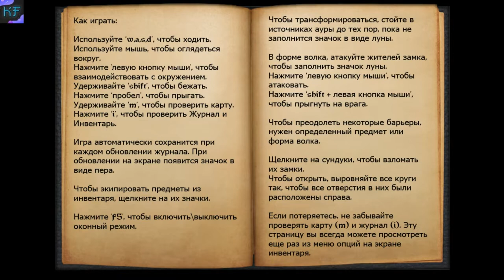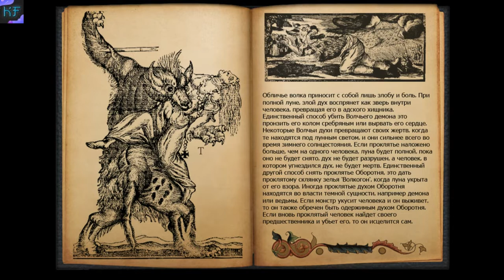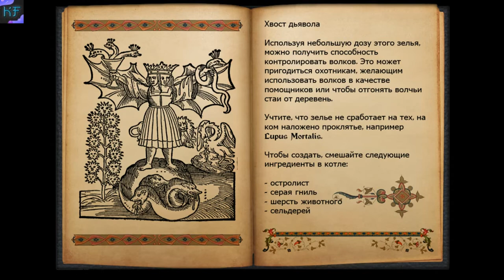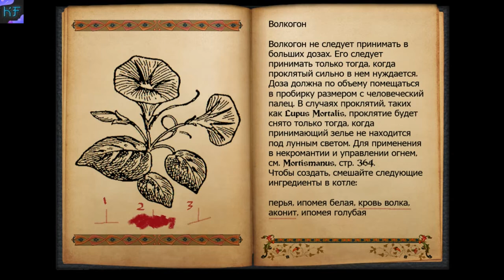ОБЛИЧЬЕ ВОЛКА Guise Of The Wolf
The game is a first person Gothic action adventure game set in the medieval kingdom of Uhorsko. You play Dominik, a young alchemist summoned to protect the kingdom from a ravenous beast.
Наши контакты ( есть товары в группе )